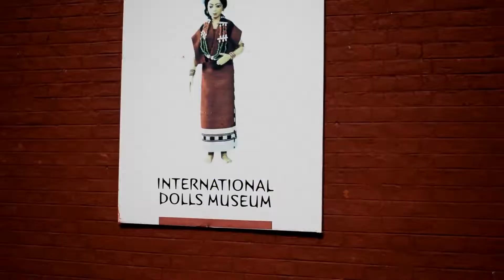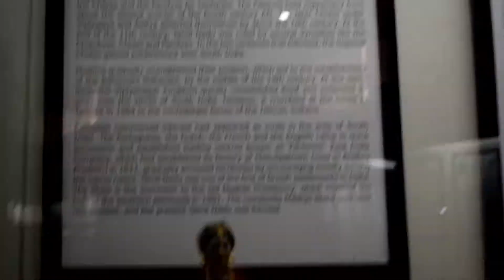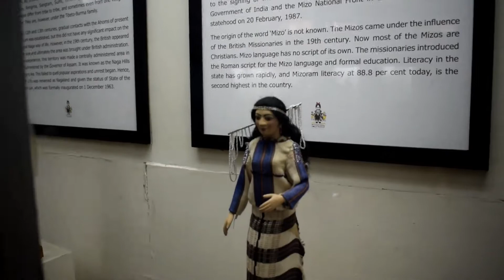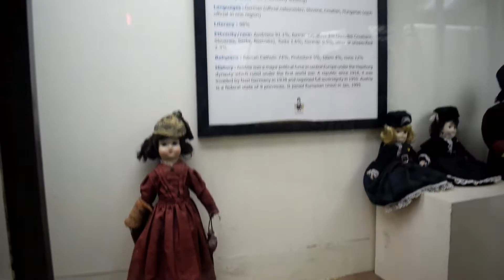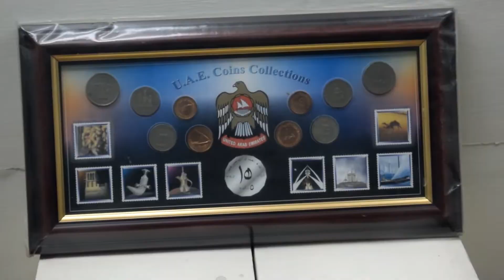You can see holl Worlds Culture in International Doll's Museum Chandigarh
hi Guy's in this video i am going to do a little tour of international doll's museum chandigarh. it's ossom i hop you guy's like this video